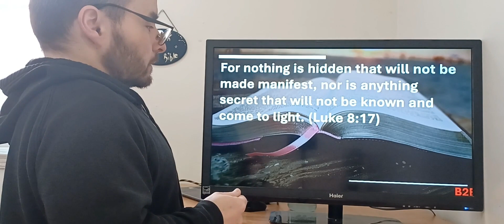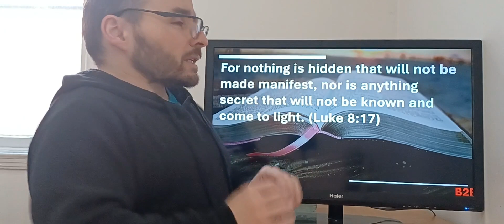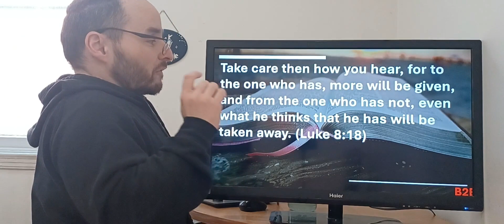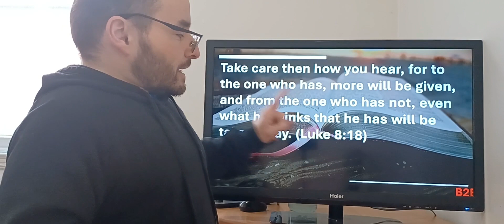RED LETTER STUDY: THE LIGHT OF THE WORLD